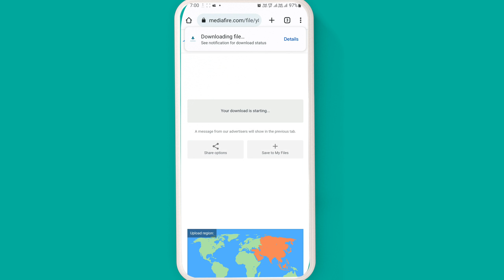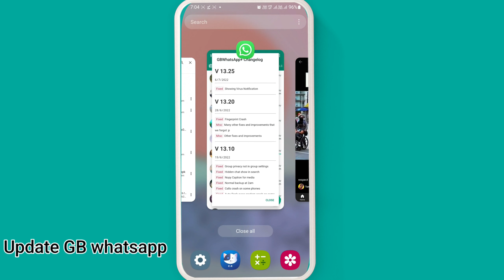gb whatsapp update kare 2022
Your Quaries👇👇

Gb whatsapp new version 10.00 download
Gbwhatsapp new update 2021
Gbwhatsapp 10.0 update 14 February 2021
whatsapp new update
gbwhatsapp new features
how to update gbwhatsapp
update gbwhatsapp
gbwhatsapp download link
gbwhatsapp latest version download
gbwhatsap 10.0 version download
gbwhatsapp new version download
gbwhatsap download link